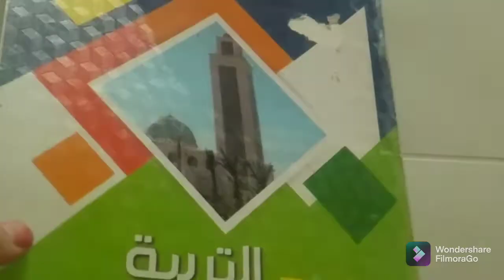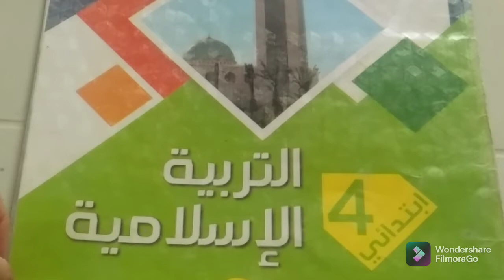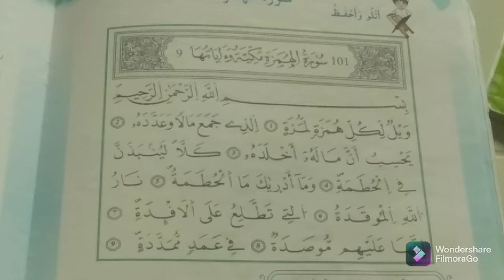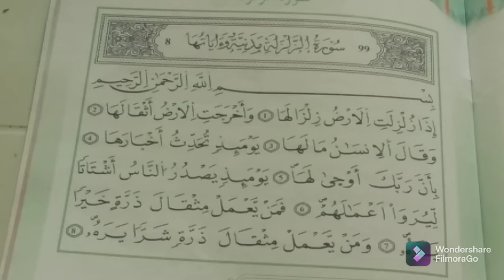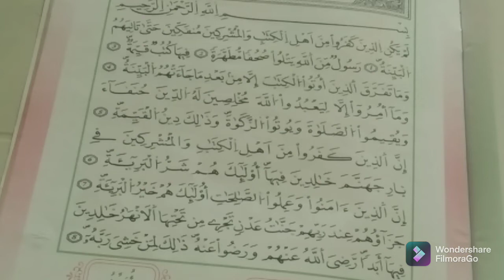هام للحفظ كل السور القرآنية للسنة الرابعة والثالثة من الكتاب المدرسي المقترحة للعام الدراسي للحفظ